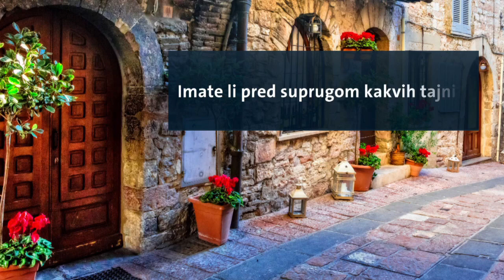Koliko Siniša Ružić nalikuje na svog lika Krunu Bajića? I IN magazin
Domaća publika Sinišu Ružića zavoljela je u ulozi načelnika policije Tome Bobana u popularnoj seriji 'Na granici', ali i kao jednog od kandidata u showu 'Tvoje lice zvuči poznato'. Sada pak srca osvaja kao romantični Kruno Bajić u seriji 'Dar Mar'. Koliko nalikuje na svoj lik, ali i kakvu tajnu skriva od supruge, otkrio ekipi IN magazina.